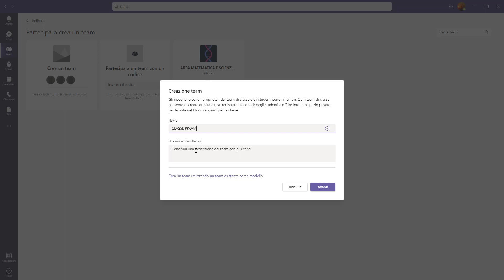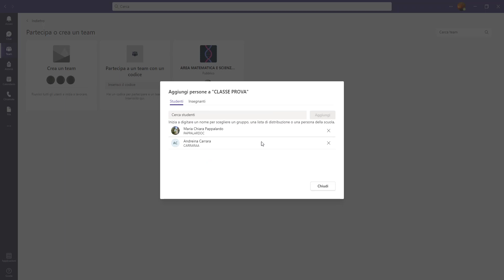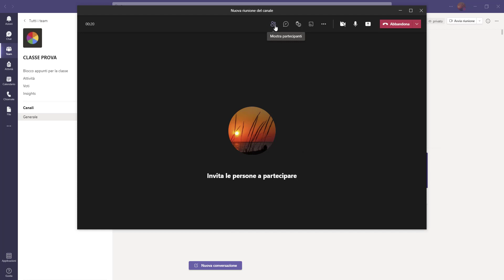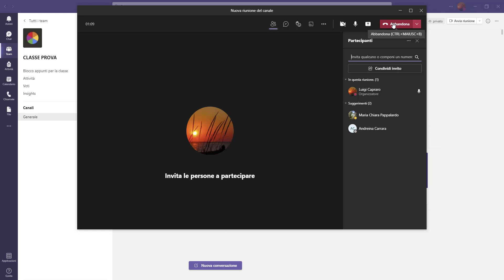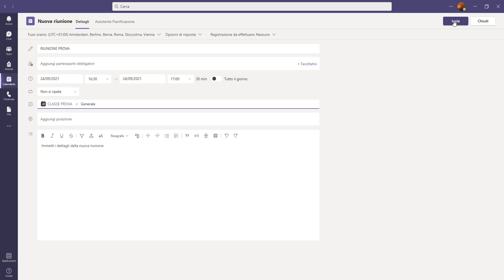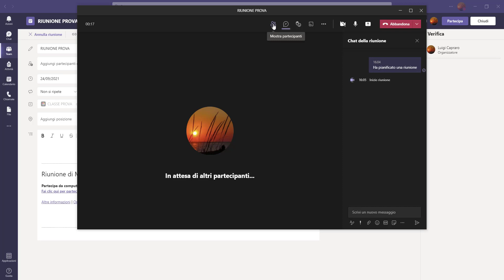CREARE UN TEAM E GESTIRE UNA RIUNIONE